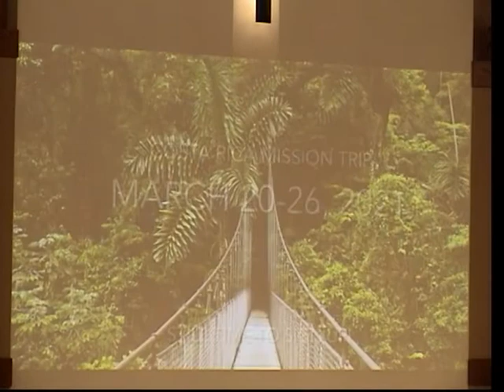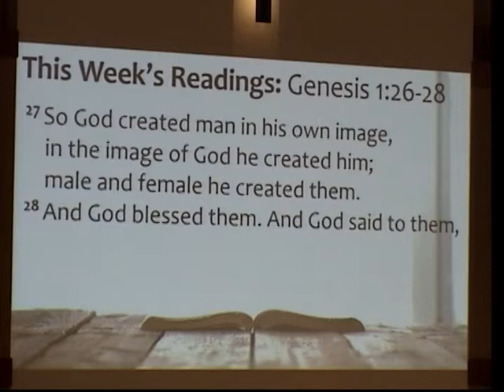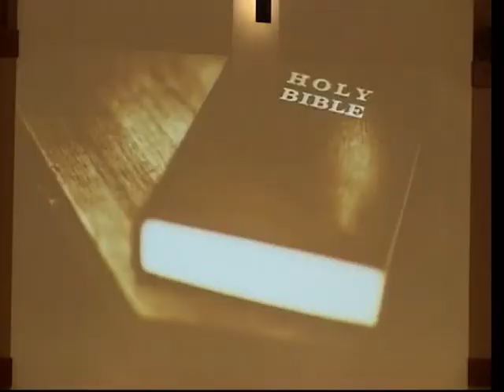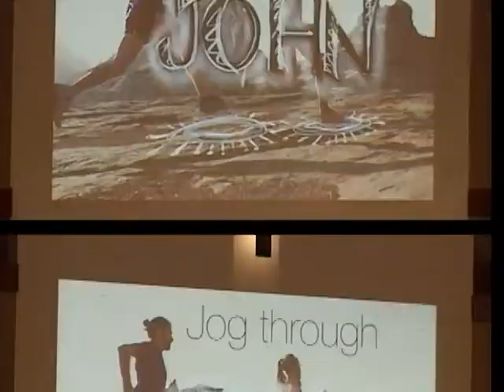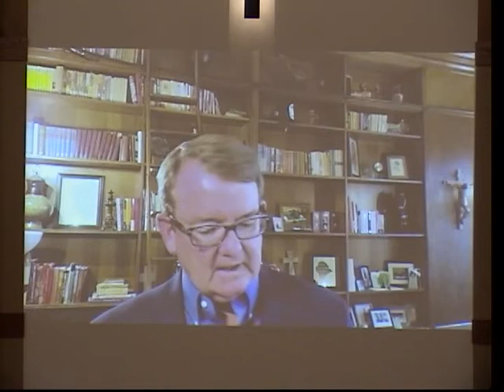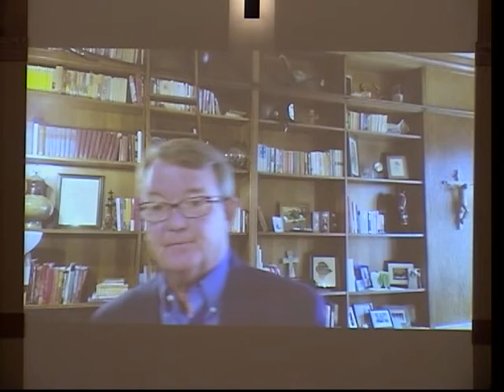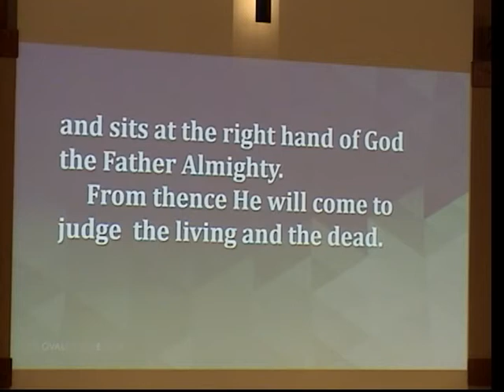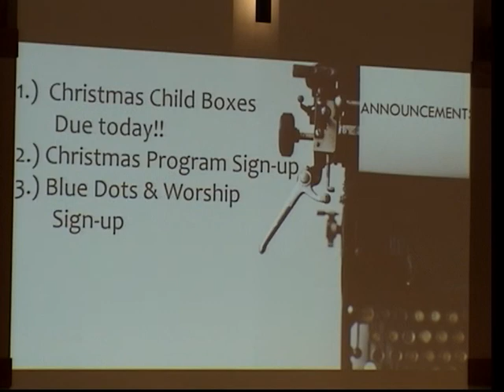Worship Service 14 Nov 2020